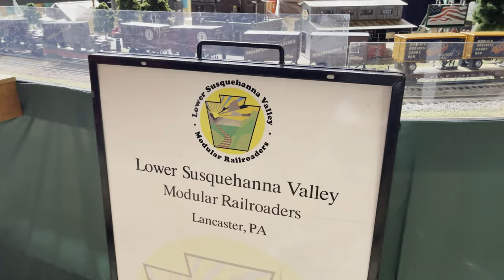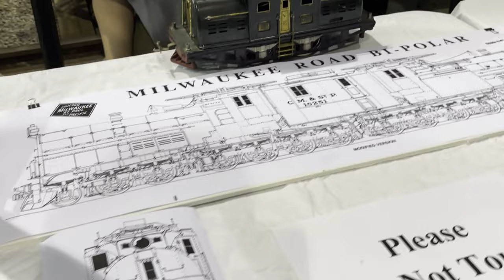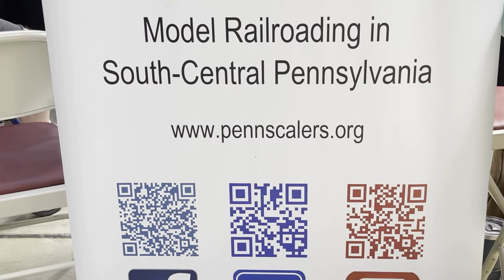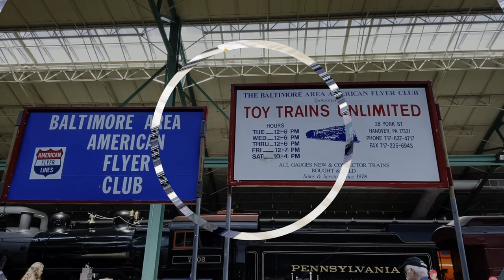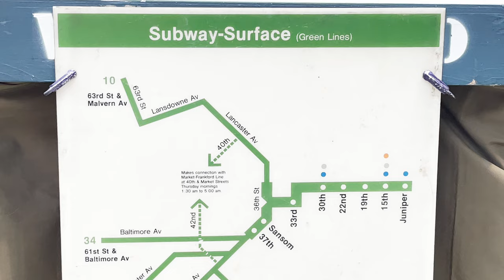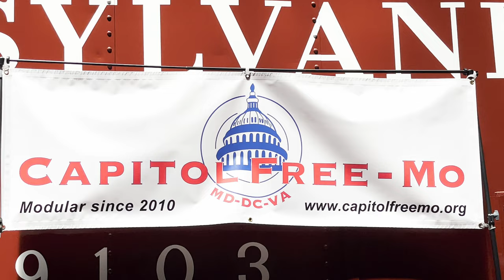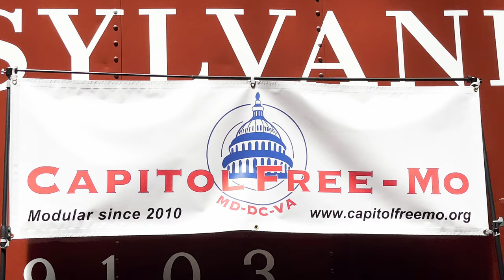Model Trains at Strasburg Railroad Museum 4K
POV shot of all of the Layouts

4k pov walkthrough

4K Model Train Event at Strasburg Railroad Museum 8/19/2023